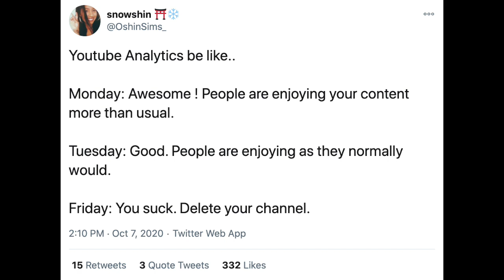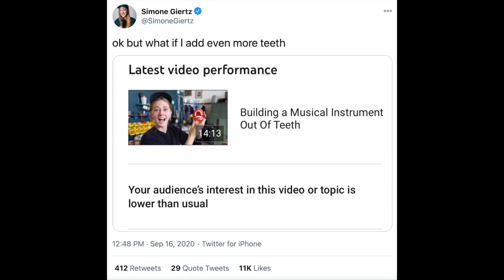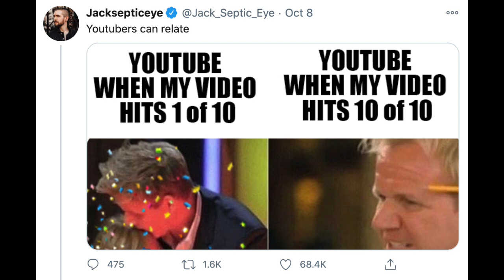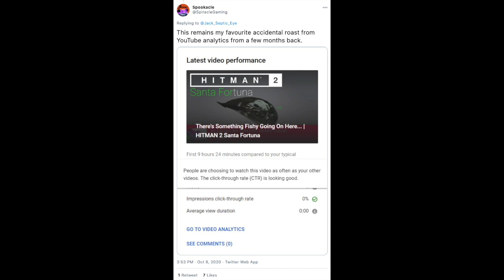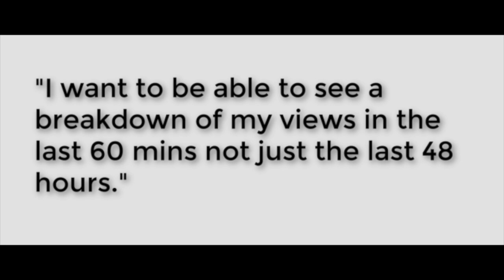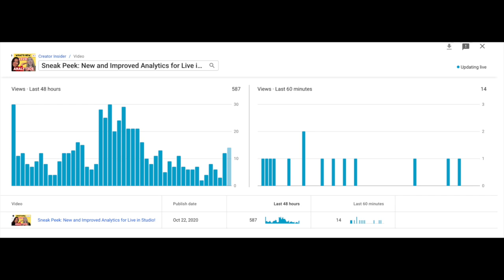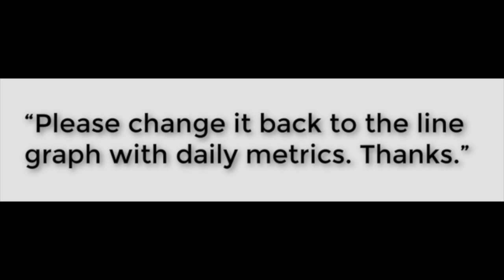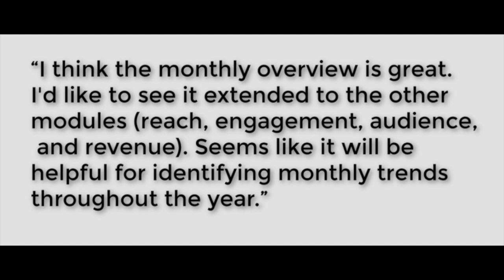Responding to YOUR Comments from the "Send Feedback" Link!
Hello Insiders! Where does your feedback go when you submit via the "Send Feedback" link in Studio? Well, right to us! A few of you had asked to hear more about what we do with that feedback so today we wanted to share not only what we've heard from you in product, but also on Twitter. We had a lot of fun reading through all your comments and picking some for this video so let us know if you'd like to see this format in the future.

👕👚SWAG 🎽☕

100% of the proceeds automatically support Red Cross